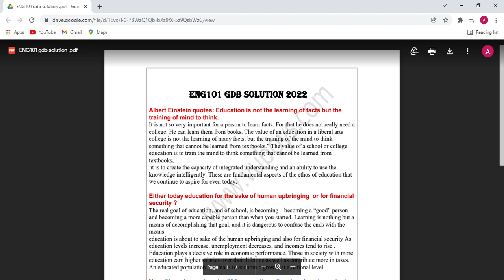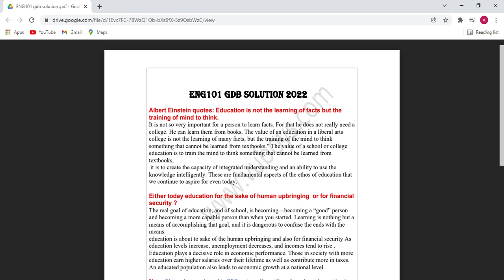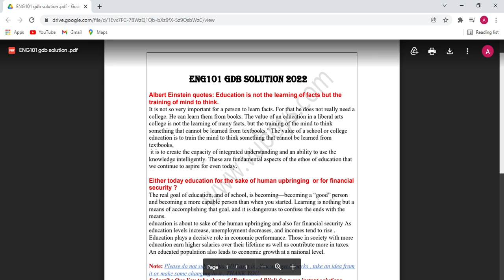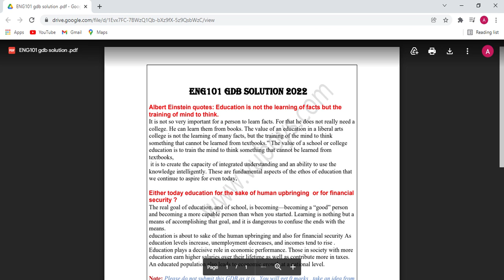ENG 101 GDB SOlution WIth File ❤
I will send u file Jazak Allah ❤